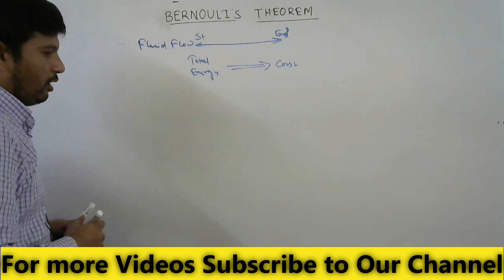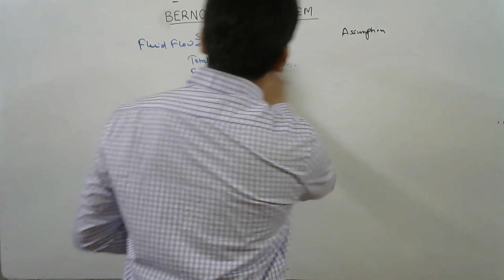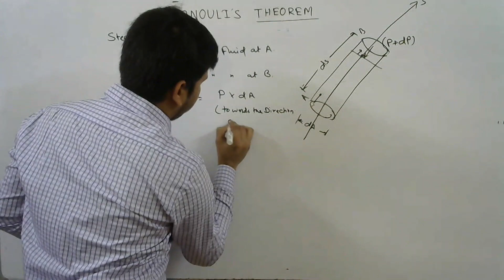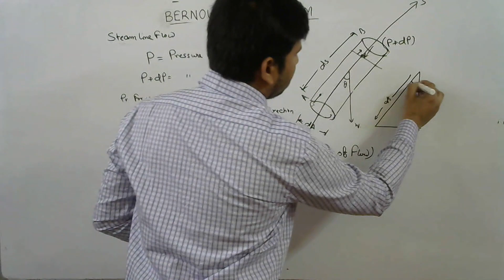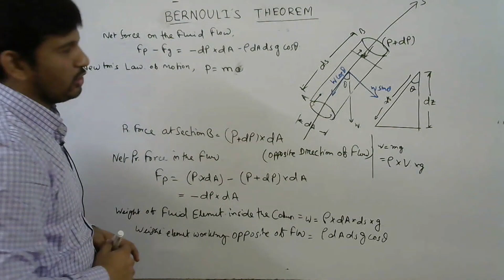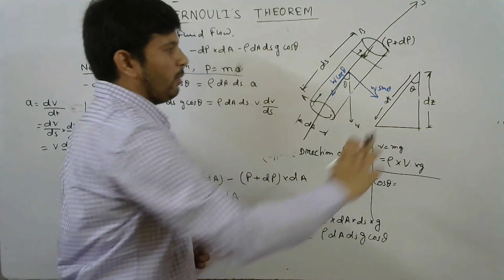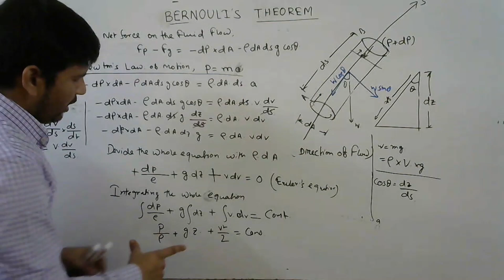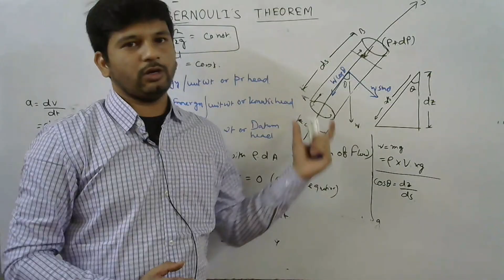Bernoulli's Theorem সম্পূর্ণ বাংলায় | Fluid Mechanics by Somesh Sir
About: Deshbandhu Coaching এমন এক Online Platform, যেখানে তোমরা পলিটেকনিকের সমস্ত Trade এর (Civil, Mechanical, Electrical, Electronics and Tele-communication, Computer Science and Technology) সমস্ত বিষয়ের ক্লাস এবং JEXPO, JELET, VOCLET, AutoCAD (Civil, Mechanical, Electrical), Govt. Job (Technical), Robotics, Class IX & X (Math & Physical Science) এর ক্লাস করবে সম্পূর্ণ বিনামূল্যে এবং সম্পূর্ণ পৃথক পৃথক শিক্ষক দ্বারা |

Deshbandhu Coaching
 Since 2000 in polytechnic education